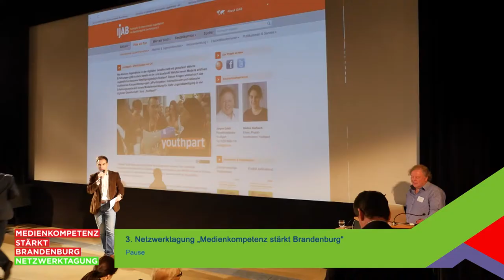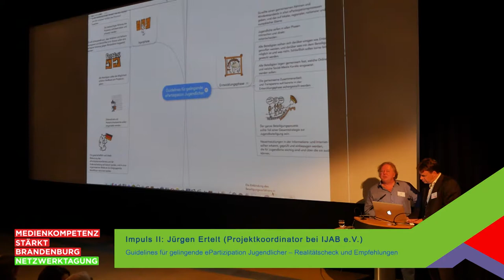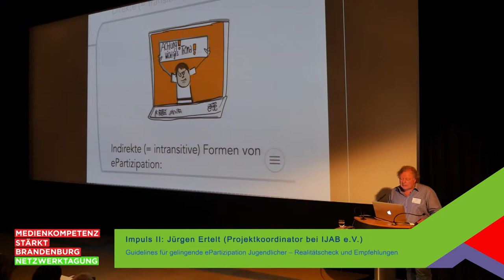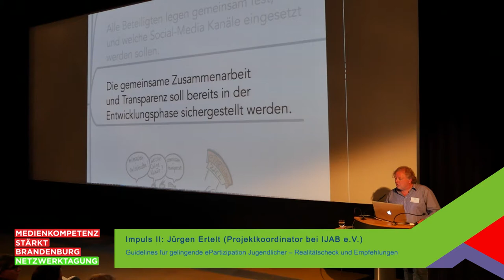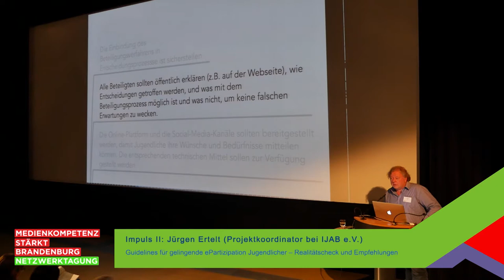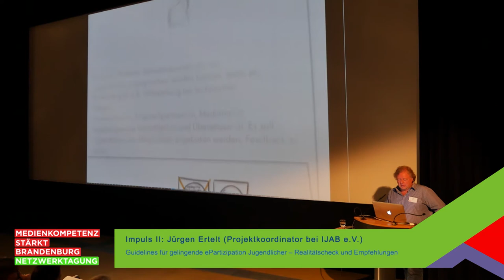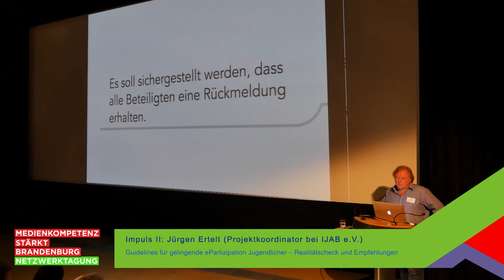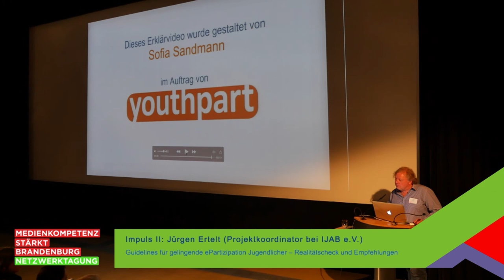Guidelines für gelingende ePartizipation Jugendlicher - Jürgen Ertelt - Netzwerktagung